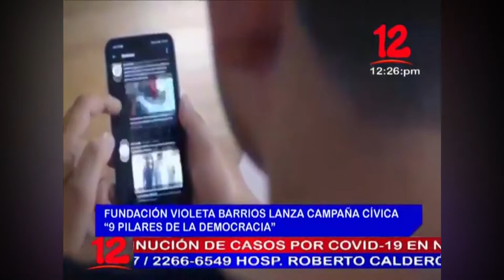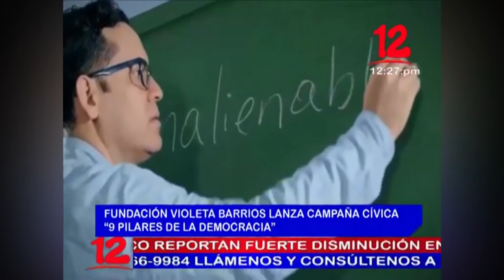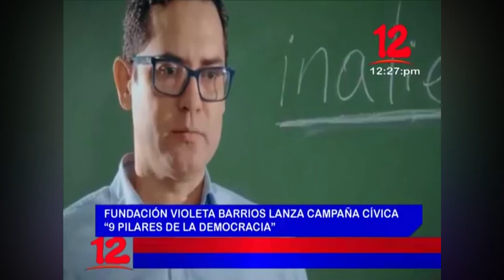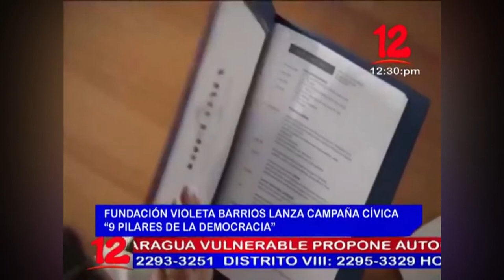Noticias 12 Edición Mediodía Miércoles 14 de Octubre